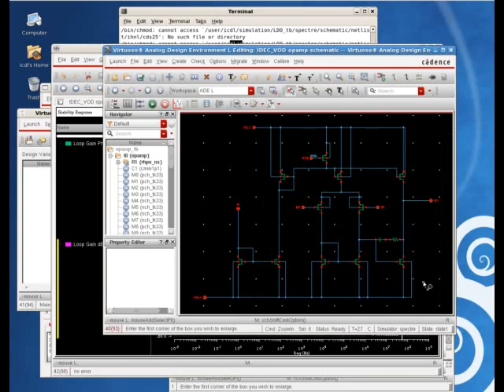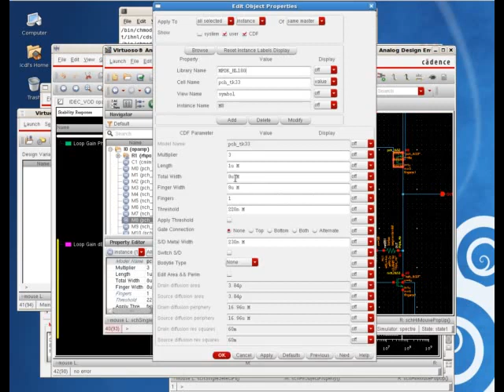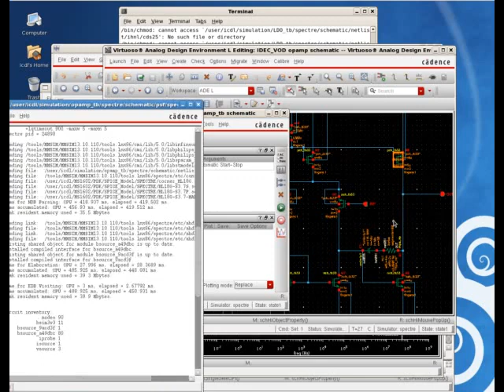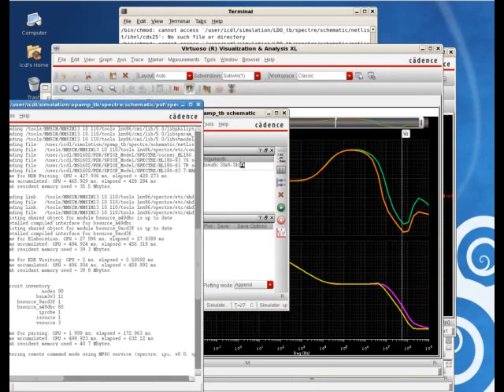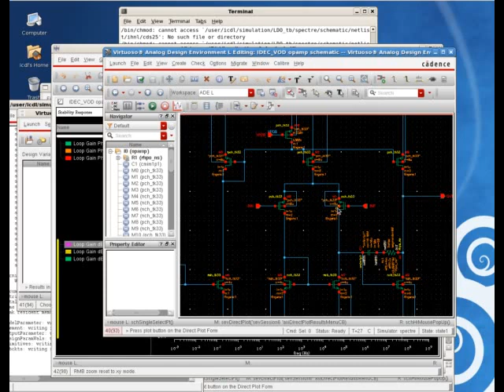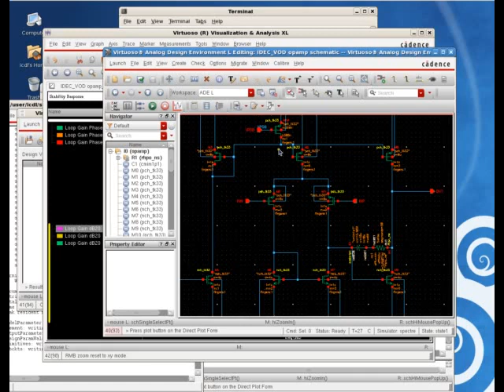1 OPAMP spec tuning기법